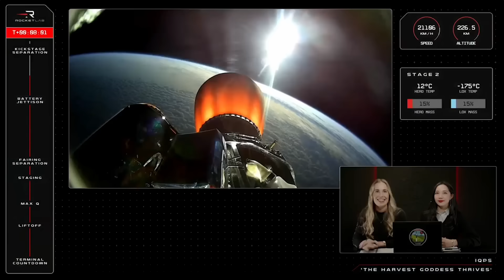Blastoff! Rocket Lab launches Japanese radar satellite from New Zealand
A Rocket Lab Electron rocket launched the QPS-SAR-12 satellite, nicknamed Kushinada-I, from Rocket Lab's New Zealand site on Aug. 5, 2025 at 12:10 a.m. EDT (0410 GMT and 4:10 p.m. local New Zealand time).

Credit: Rocket Lab